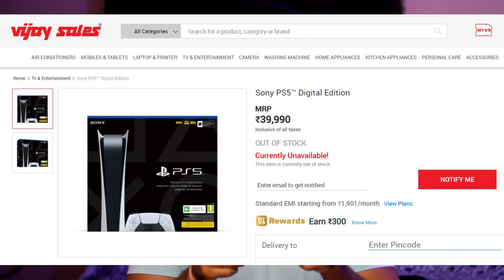GET PS5 AFTER CANCELLATION | PS5 ORDER CANCELLED | PS5 INDIA RESTOCK UPDATE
WITH PROOF | PS5 CANCELLED BY THIS DO THIS | PS5 INDIA RESTOCK UPDATE | PS5 INDIA RESTOCK
PS5 INDIA PREORDER CONFIRMED | PS5 INDIA PREORDER | ORDER FROM HERE |PRIORITY LIST INCUDED

My name is Gaurav and I am here to make your life easypizy.
I get you all the new things happening around Playstation and track all the restocks for new drops.

ORDER PS5
BUY PS5 IN INDIA
PS5 INDIA LAUNCH
ps5 india launch date
ps5 india release date

PS5 India restock May 2021: PlayStation 5 pre-order starts on May 17
PlayStation 5 Digital Edition Now Listed on Sony Center Website
PS5 India Restock: Where to Buy and When to Expect Delivery [Updated]
PS5 Back in Stock on Amazon India [UPDATE]
Sony PS5 Restock: PlayStation 5 Pre-Orders in India To Start May 17, Retailer Listing Shows
PS5 Back in Stock at Reliance Digital [UPDATE]
PS5 Restock: PlayStation 5 Pre-Orders Listed to Begin in India on May 17
PS5 Digital Edition India Pre-Order Date Revealed
PS5 India Restock Pre-Orders Go Live from May 17
PS5 India Restock Petition Launched Demanding Sony to Take Country Seriously
PS5 India restock and Digital Edition launch date revealed
PS5 restock India: 7000 players sign a petition to bring in PS5 restock in India
Over 6,000 Indian gamers have petitioned Sony to restock the PS5 in India
PS5 Back In Stock At Reliance Digital (Update: It's sold out)
Sony PS5 DualSense wireless controller gets two new colours ahead of PS5 India pre-orders
Sony PS5 Pre-order Date Revealed on Flipkart and Amazon, PS5 Digital Edition Listed on Sony Center Website
PlayStation 5 will be available for pre-order in India on May 17, PS5 Digital Edition is ‘coming soon’
PlayStation 5 restocks are expected soon in India as Sony-authorised dealer Sony Center has listed PS5 consoles for pre-booking starting May 17. Launched in the country back in February, Sony's next-gen console has been in short supply ever since the first batch of consoles sold out in minutes when pre-orders started in January. The PS5 comes in two models — standard edition and Digital Edition. The former is the only model Sony has made available to Indian customers for now.